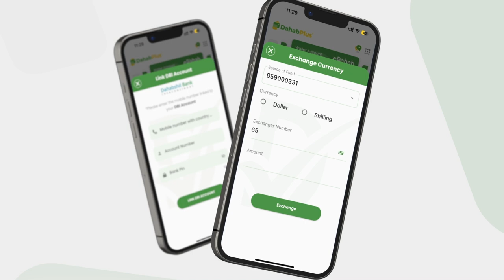Xildhibaan ilkacase"Tareenka waadhaqaqe Sharciyada Doorashooyinka isla Maanta an Ansixino".